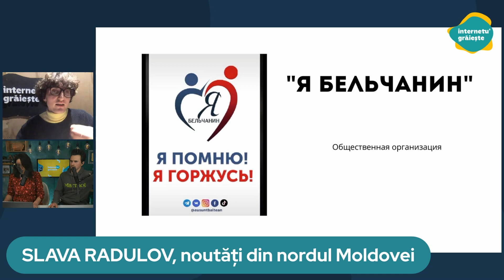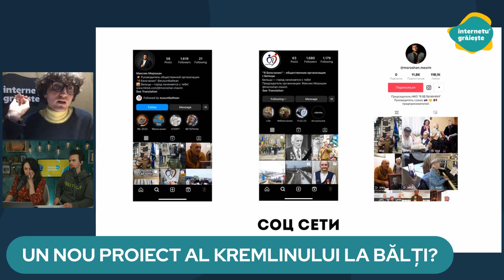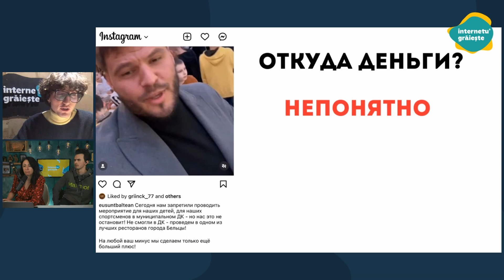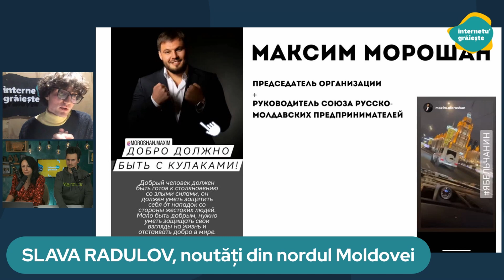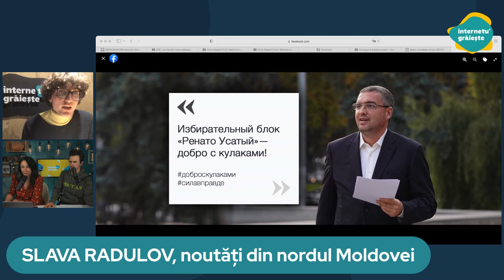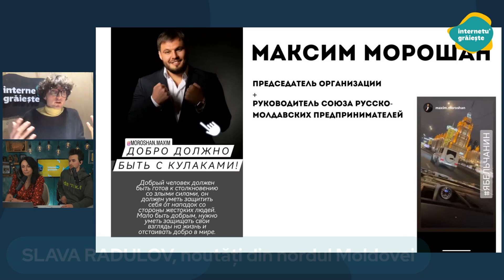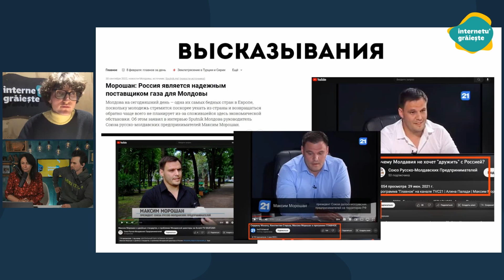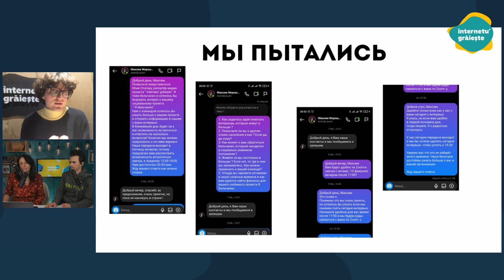Un nou proiect a Kremlinului în politica moldovenească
Organizația „Eu sunt bălțean” din orașul Bălți condusă Maxim Moroșan are multe controverse la nivel de: finanțe, lider, ideologie.
Organizația are toate apartenențele unui proiect pro-Kremlin: ajutor pentru veterani, comemorarea celui de-al Doilea Război Mondial, concursuri pentru tineret, elogierea cultului sovietic.
 În același timp, organizația nu este înregistrată oficial și nu are transparență financiară.
Liderul formațiunii se află des în Moscova, unde își desfășoară activitatea sa de ”antreprenor”. Pentru a afla răspunsuri la mai multe întrebări legate de activitatea organizației, acesta ne-a refuzat în ultimul moment.